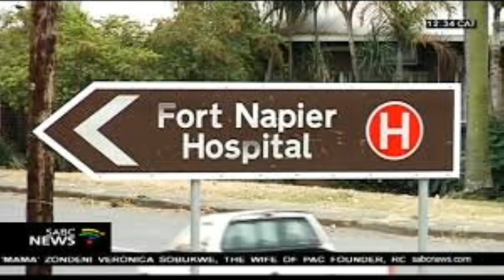The Axeman Serial Killer - Joseph Ntshongwana's story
This week we are going to discuss the life and crimes of Phindile Joseph Ntshongwana Dubbed the Axeman. He is a former rugby player whose reign of terror lasted less than a week but brutally claimed four lives. Just like the famous axeman of New Orleans, he attacked his victims at night or early hours of the morning, but joseph focussed on lone victims and he brought his own axe.